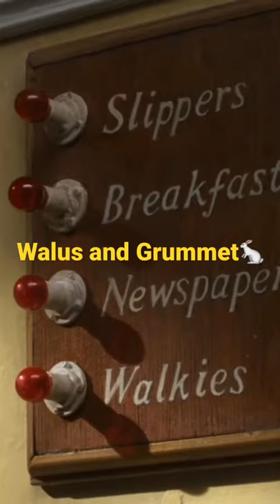Walus and Grummet 🐇